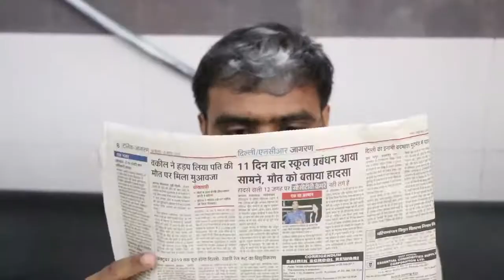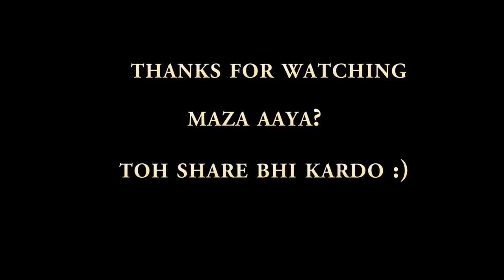Desi people type - Amit bhadana